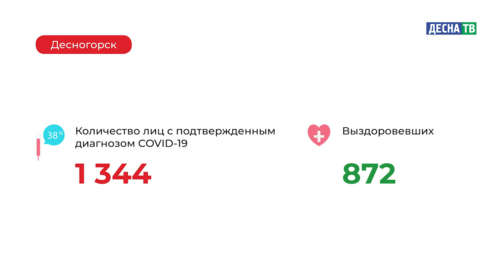Десна-ТВ: Оперативная информация по COVID-19. Статистика на 12.12.2020